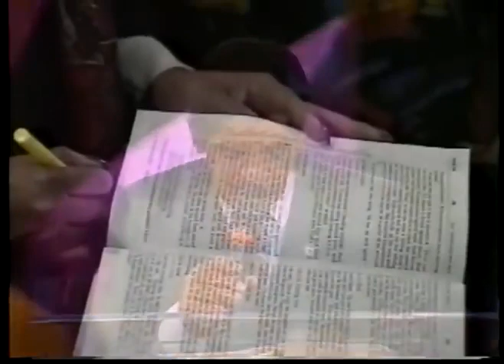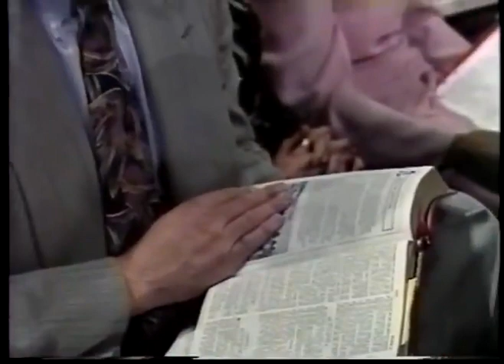How To Use Faith For Financial Prosperity. Dr Fred K C Price. Classic.